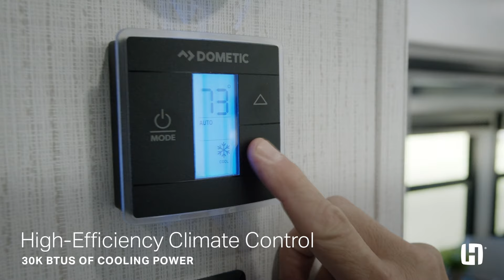Inside the 2021 Heartland Big Country RV - Product Features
The luxurious new 2021 Heartland Big Country RV is perfect for anyone who loves the very best. With updated styling, smart product updates and little touches that make it feel more like home than ever, the Big Country is ready to embark on your next life’s journey with you.

About Heartland:
At Heartland, we promise to treat our customers like family. Our RVs come built with high-quality materials, modern decor and floor plan options so you can camp in comfort and security. All our RVs get a final, thorough check at our quality assurance audit facility before we send them to dealers, so we can promise you peace of mind. But because families look out for each other, we also have a nationwide network of service partners ready to address any issues that may arise on the road. When you buy a Heartland, we want you to focus on taking the journey of a lifetime––and that’s why we take care of the rest.